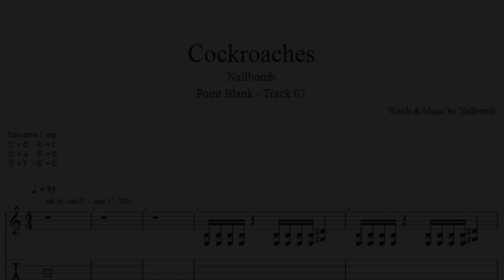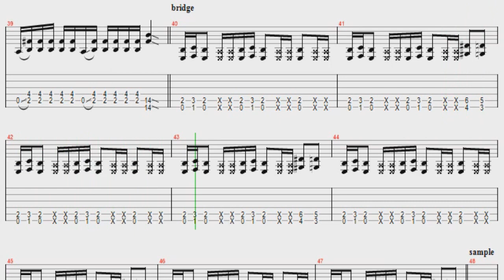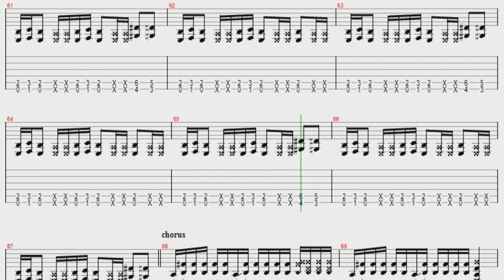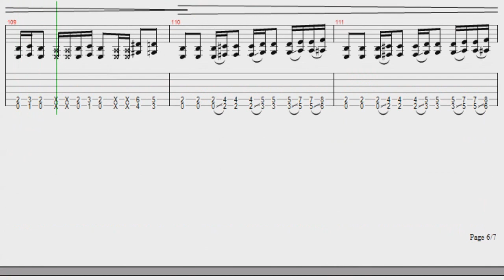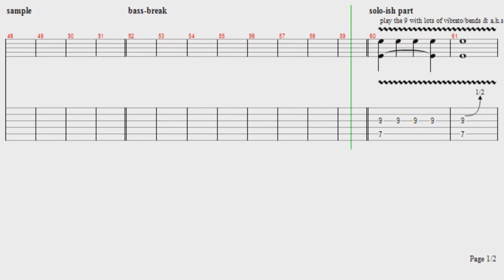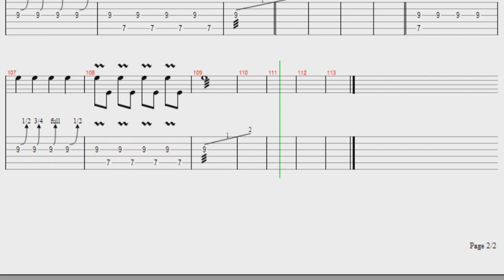Nailbomb Cockroaches - Tab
Nailbomb Cockroaches - Cifra Guitarra